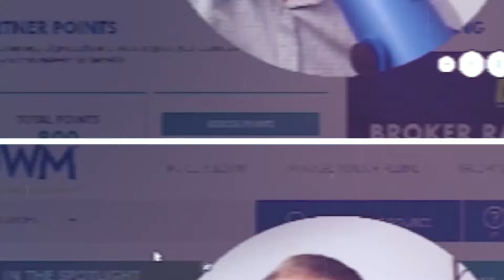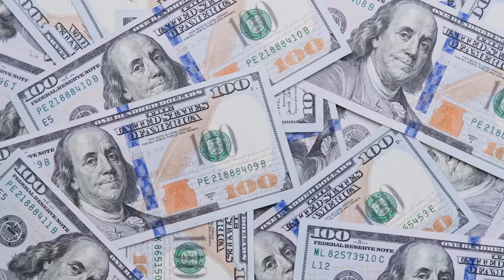Buying A Home In 2024 | What To Know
Are you buying a home in 2024? If so, you need to know these 3 tips/steps for buying a home. Make sure you are doing your research, working with a real estate professional, and have realistic expectations to ensure the process is as seamless as possible. Let’s make your home-buying dreams come true in 2024!

Follow me on:
▶ Facebook: Matt The Mortgage Guy

📣 Connect with the MTMG team NATIONWIDE! Start here: 👨‍💼
🤝Click here to CONNECT to a GREAT AGENT in your area

[Text Wrapping Break]✅⏰📱✅⏰📱✅⏰📱✅⏰📱✅⏰📱✅⏰📱✅⏰📱✅⏰📱✅⏰📱✅⏰📱✅⏰📱

Timestamps
Intro (0:00)
Intro To The 3 Home Buying Tips (0:54)
Research and Learn (3:07)
Find A Professional (6:04)
Be Realistic (8:38)
Questions? (12:02)

Cheers! 👏😄